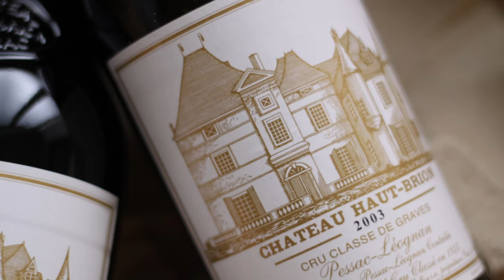Sauvignon blanc - The Most Loved Or Hated Wine Variety?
Want To Send In Some Wine For Review? (Our Address) :
24 Victoria St, Gumeracha SA 5233

0:00 - Introduction
0:16 - We Love Sauvignon blanc!
0:46 - Sauvignon blanc History
5:50 - Sauvignon blanc Winemaking (Tasting Notes)
6:30 - Our Favourite Sauvignon blanc Right Now! (You Should Buy)
7:00 - Thanks For Watching